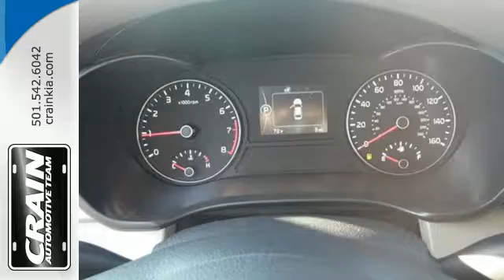New 2016 Kia Optima Sherwood AR Little Rock, AR 6KC1500 - SOLD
Year: 2016
Make: Kia
Model: Optima
Trim: LX STANDARD
Engine: 2.4L DOHC I4 GDI Engine
Transmission: Automatic
Color: Sangria
Interior: Beige
Stock #: 6KC1500
VIN: 5XXGT4L36GG105699
This outstanding example of a 2016 Kia Optima LX is offered by Crain Kia. This Kia includes: CARPETED FLOOR MATS (PIO) CARGO NET (PIO) *Note - For third party subscriptions or services, please contact the dealer for more information.* Start enjoying more time in your new ride and less time at the gas station with this 2016 Kia Optima. You can finally stop searching... You've found the one you've been looking for. There is no reason why you shouldn't buy this Kia Optima LX. It is incomparable for the price and quality. Every new and pre-owned vehicle is backed by the Crain Commitment, including our 100% low price guarantee, a 100 hour love it or leave it exchange policy, and a 100 year 100,000 mile warranty. The Crain Team's Got 'Em!

Address:
5830 Warden Rd